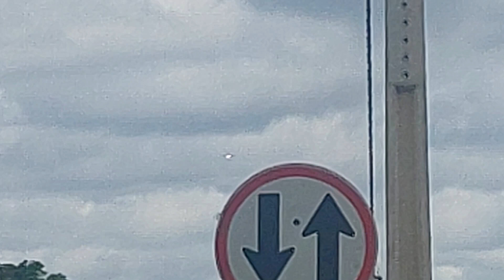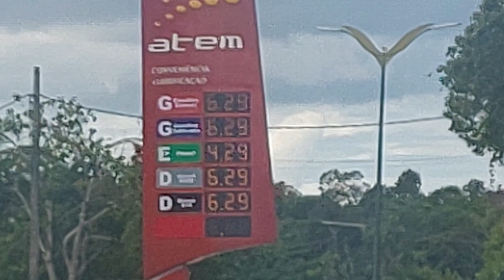Airbus A321NEO PS-LBG coming from Guarulhos to Manaus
Footage made in Avenida do Turismo,aside Atem Fuel station in 04/11/2024.